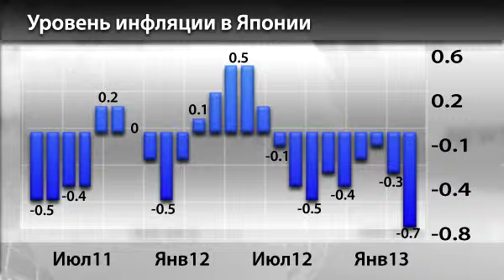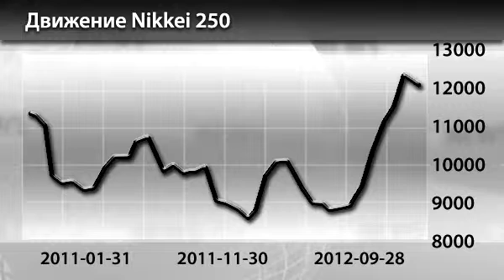Новости InstaForex 3 Апреля. У главы ЦБЯ есть полгода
Новости InstaForex 3 Апреля. Глава японского регулятора должен подтвердить доверие к новому правительству в течение полугода